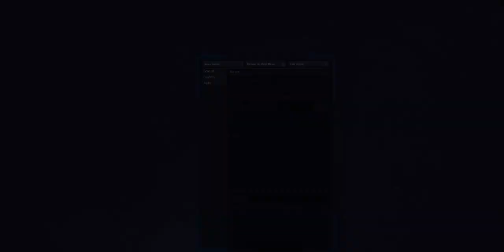Let's Play Ragnorium With Mr. Nobody Part 5-Just straight snorting energy drinks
Also apologies ladies and gentlemen for no thumbnail I left my laptop at the location with wifi so it can upload. tmw i will pick it up and next time I will already have the thumbnail ready for your eyeballs. Hope you enjoy the video!